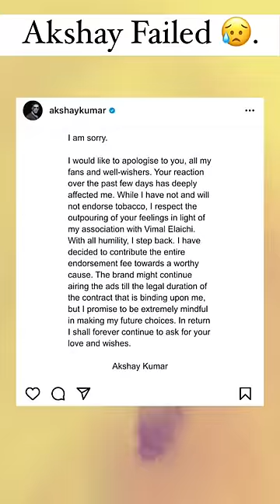Akshay Kumar vs Fans